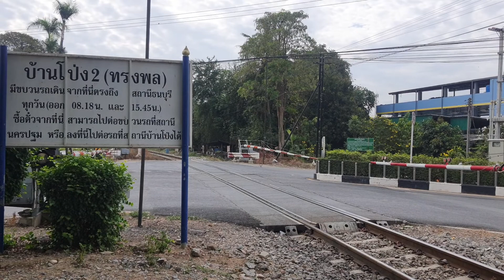ขบวน 257 จอดถนนทรงพล ordinary train 257